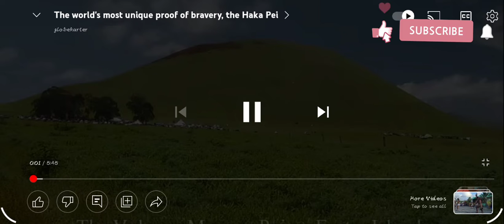Banana tree sliding competition..KAU BRU bai khe thaili mphang pai slohkhlai lai mo cherai Phu oo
Watch till end don't skip please